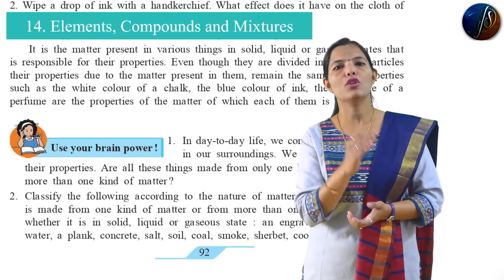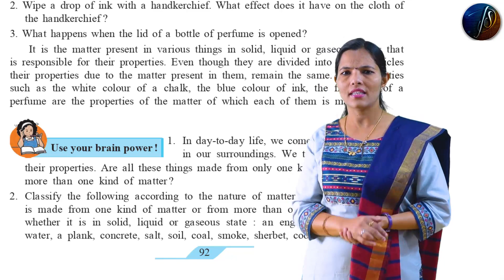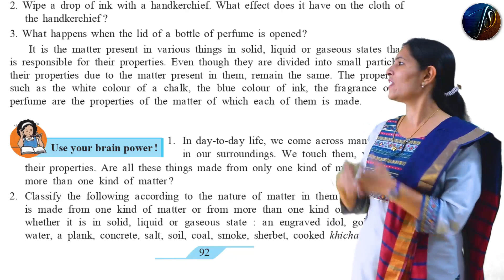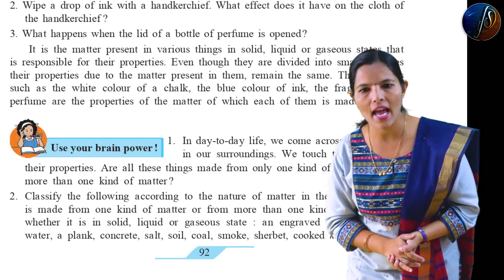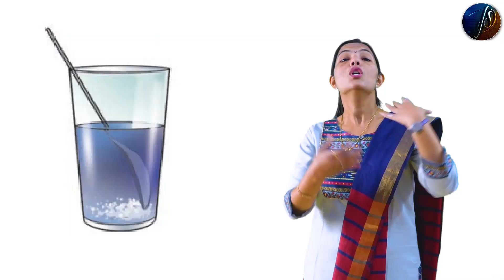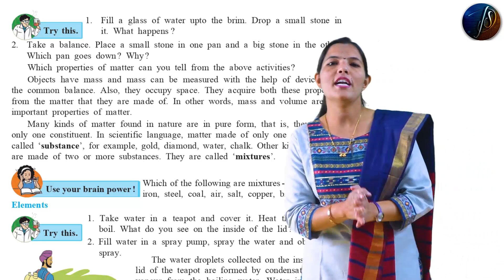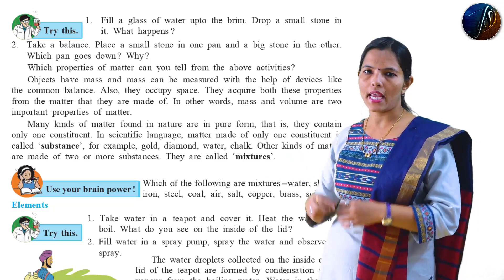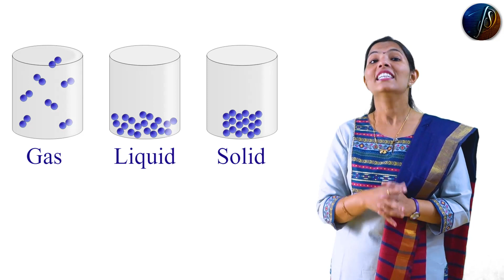7th Science | Elements, Compounds and Mixtures | Less -14 | Part-3